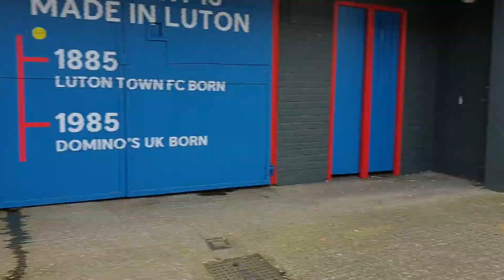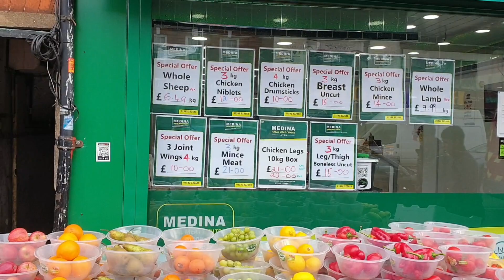Burry Park, Asian Market of Luton Vlog#4